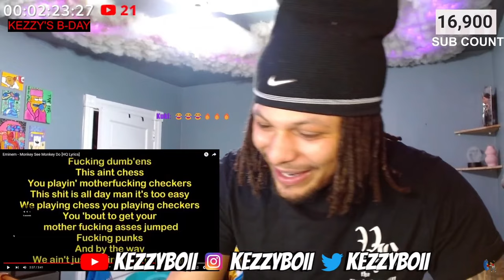THE MJ INFLUENCE - Eminem Monkey See Monkey DO (REACTION)